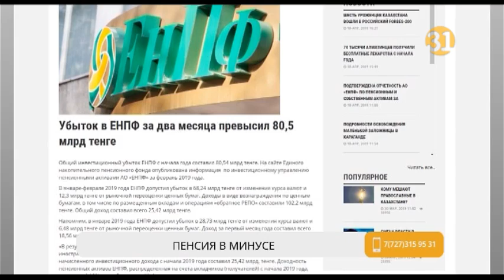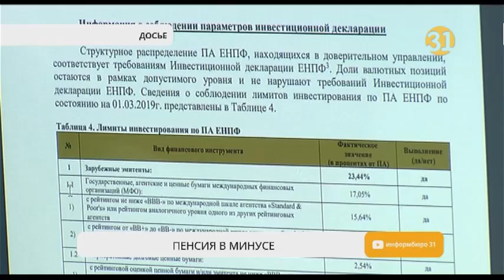За первые два месяца 2019 года ЕНПФ понес убытки на 80 миллиардов тенге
Минус 80 миллиардов тенге! Таков инвестиционный убыток Единого накопительного пенсионного фонда за первые два месяца этого года. Отчет о положении дел опубликовали в фонде, и аналитиков эта информация встревожила. Откуда убытки, и стоит ли нам, вкладчикам, переживать по этому поводу?